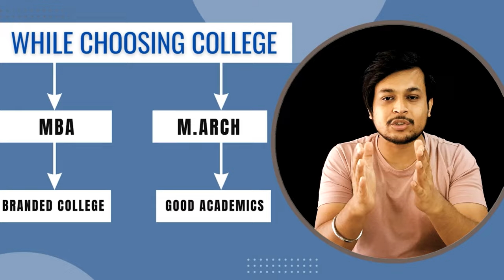MArch vs MBA After BArch | Which Career will give you Higher Salary | Architecture Job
After completing my B. Arch i.e Bachelor of Architecture Course, I as a student was very confused that what to do after this. Should I go for Higher studies or should I opt for a Job and started doing the job just after B.arch.
The problem arises with all their options are:
1. After BArch if I choose MBA then this career is completely different. BArch is all about building and space designing & planning whereas MBA is keener on Business Management studies.
2. After BArch if I choose, March then the main question is should I get a higher salary too as compared to an MBA aspirant.
3. After BArch if I choose to look for a job and do a job in any architecture firm or interior firm then the salary is not up to our expectations.
In this video, am giving you my best opinion that after Barch what will be the best options out of the above 3 options. The suggestion is based on my own experience and research.
Title: After BArch - March vs MBA | Which Career will give you Higher Salary | Architecture Job
Thumbnail: Kya Kru march vs MBA after Barch
Top Architecture Laptop of the Week:
✔️ Hp Victus
✔️ Asus ROG Strix G17
✔️ Lenovo IdeaPad 3